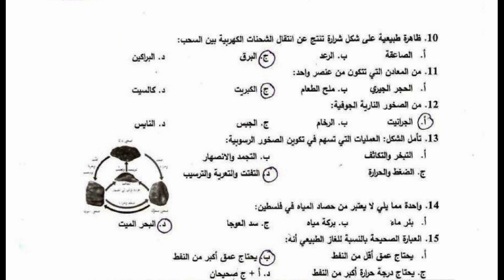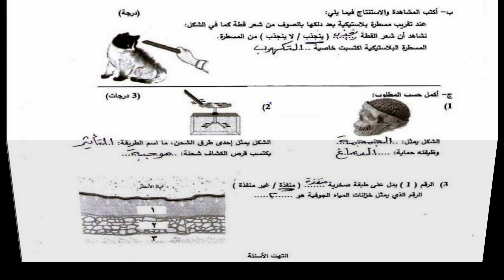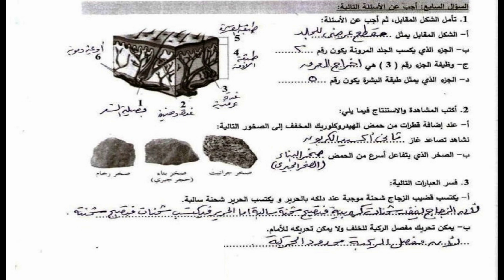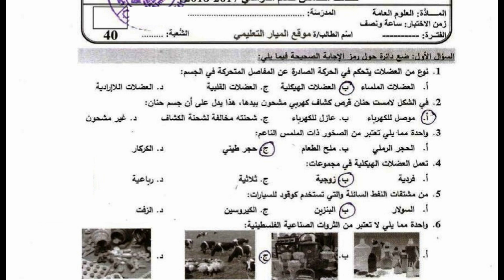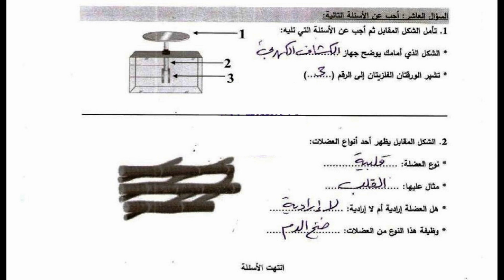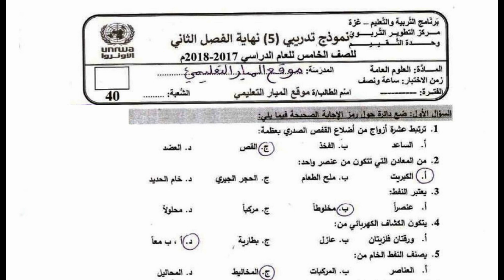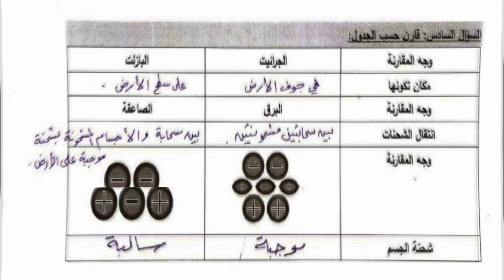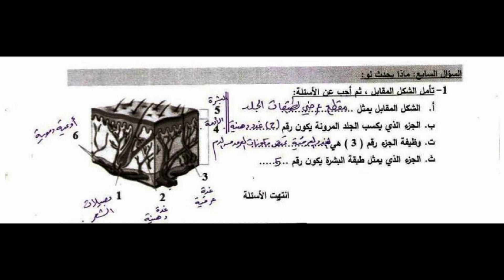نماذج امتحانات العلوم + محلولة | للصف الخامس | الفصل الثاني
الفصل الثاني
(نماذج امتحانات العلوم  محلولة   )
الصف_الخامس_الفصل الثاني